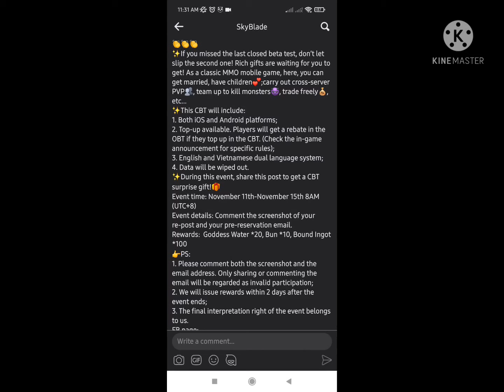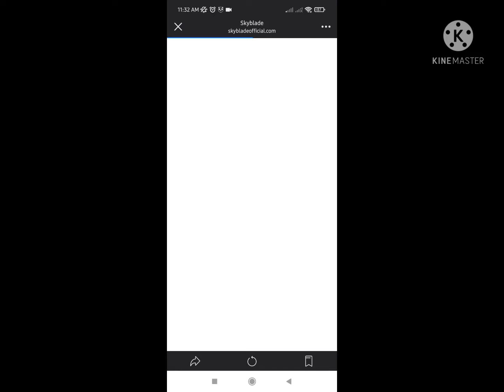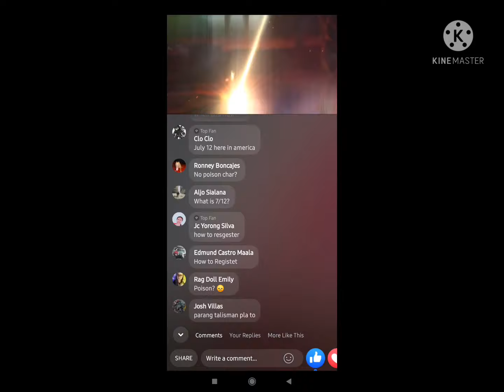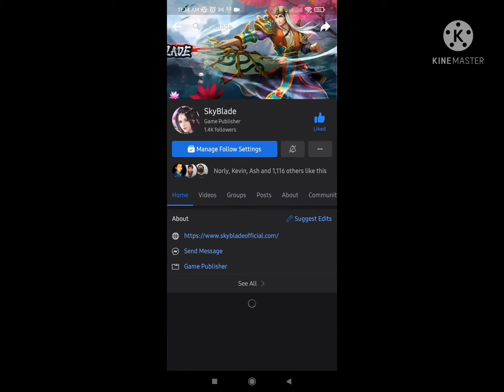SKYBLADE (EN/UPCOMING) 2021 New CBT 2 Pre- Reservation Android & iOS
-Genre: MMORPG

-Sized:

-Server Status: PRE-RESERVATION

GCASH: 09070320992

Bank-Account: